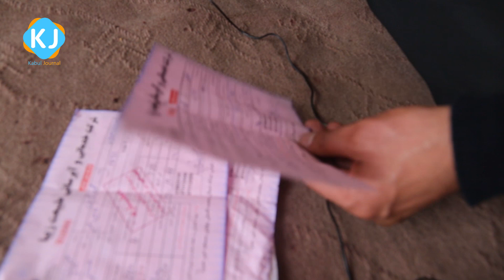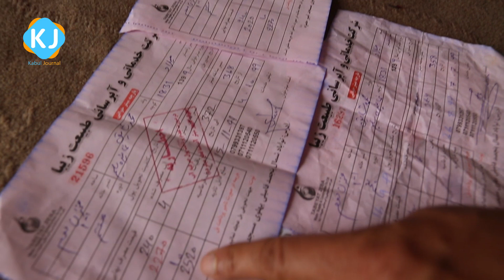سال نو ميايد و همه لباس،غذاهاي متنوع7ميوه جور ميكنند اما اين فاميل ها در آرزوي يك لقمه نان خشك هستند